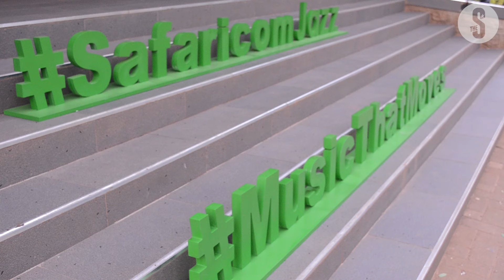Africa night sets the pace for Safaricom International Jazz Festival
Jazz fans had their first glimpse into Kenya's biggest Jazz event, with Safaricom providing them with a taste of artistes on the Safaricom International Jazz Festival line-up.